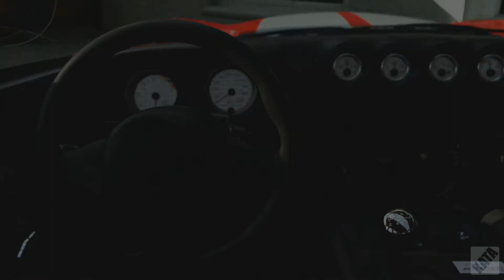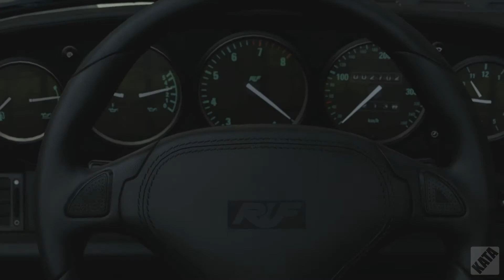Все автомобили Forza 5 ForzaVista: Super Cars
All Cars Forza 5 ForzaVista: Super Cars

- Aston Martin vanquish '12 00:00
- Aston Martin DBS '08 01:03
- Audi R8 '13 02:05
- Audi R8 '10 03:07
- BMW M1 '81 04:10
- Chevrolet Corvette C6 ZR1 '09 05:13
- Chevrolet Corvette C5 Z06 '02 06:15
- Dodge Viper '08 07:18
- Dodge Viper '99 08:19
- Ferrari 458 '09 09:22
- Ferrari 430 Scuderia '07 10:23
- Ferrari 360 Challenge Stradale '03 11:27
- Ferrari F355 '94 12:29
- Ferrari 512 TR '91 13:32
- Ferrari GTO '84 14:34
- Ford GT '05 15:35
- Lamborghini Gallardo LP570 '11 16:38
- Lamborghini Diablo SV '97 17:41
- Lamborghini Countach LP5000 '88 18:43
- Lexus LFA '10 19:46
- McLaren MP4-12C '11 20:49
- Mecedes-Benz SLS AMG '11 21:51
- Nissan R35 GT-R '12 22:53
- RUF RT 12 S '11 23:57
- RUF CTR2 '95 24:59
- TVR Sagaris '05 26:01
- Viper GTS '13 27:05